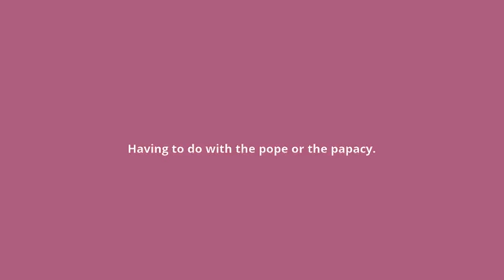what is the meaning of papal